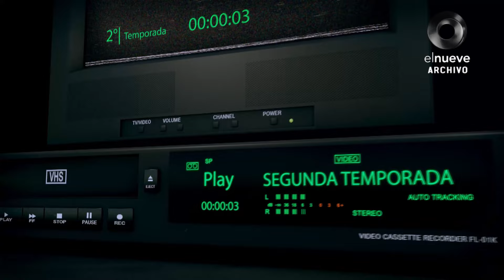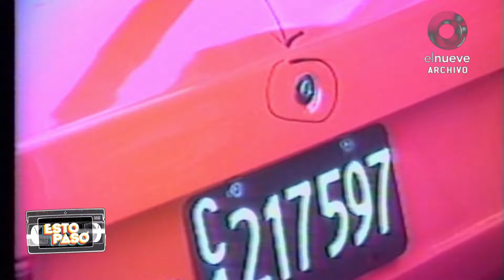ESTO PASO 2024 | CHICHO VERDI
Homenaje a Chicho Verdi | Programa 12
Con la locución de Agustina Díaz
Producción Ejecutiva: Claudio Santisteban
Realización Audiovisual: Germán Monti

Una Producción del Archivo General de Telearte  @elnueve @TelenueveC9